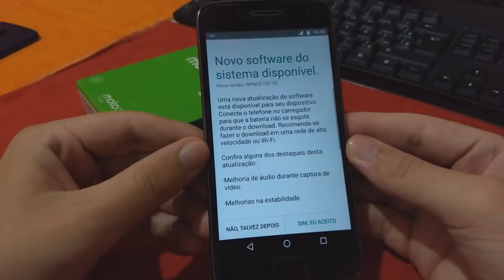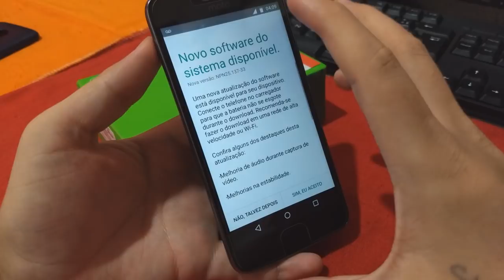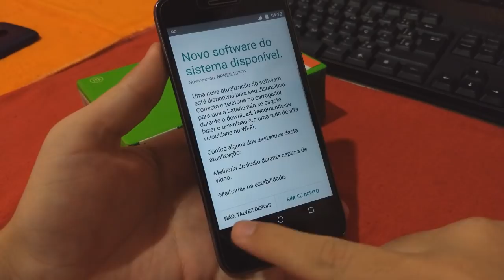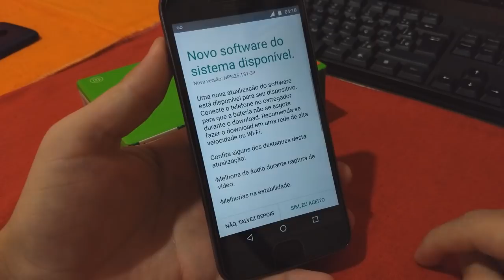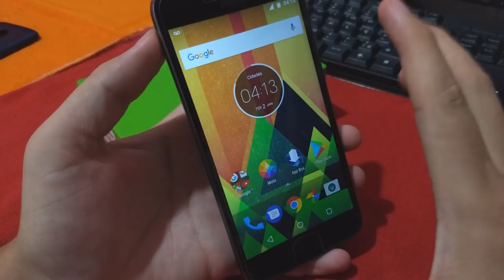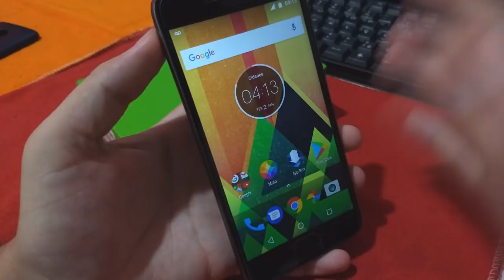Cuidado com atualização do sistema ANDROID (HARD BRICK)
Se você desbloqueou o bootloader do celular ou faz root e está na ROM Stock do seu celular, então tenha cuidado com o hard brick... assista o vídeo e entenda tudo sobre isso e os cuidados que você deve ter com seu aparelho..

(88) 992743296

🔵 Se você chegou até aqui eu peço seu:

🔵 Gostei
🔵 Comenta
🔵 Favorite
🔵 Compartilha